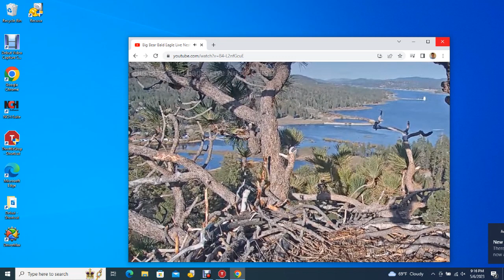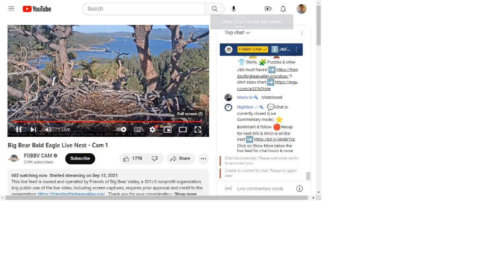Big Bear Bald Eagles 05/06/2023 14:31